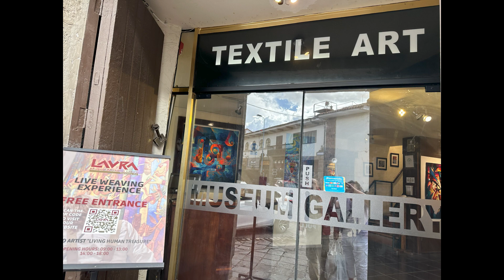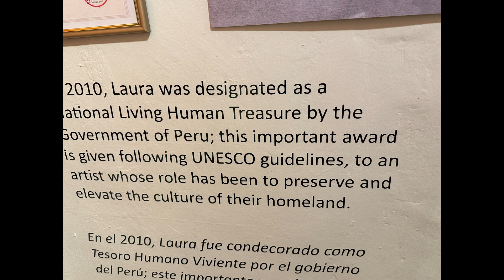Гениальный перуанский художник ткет ковры. Максимо Лаура. Музей текстиля в городе Куско, Перу.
Genius Peruvian artist makes rugs. Maximo Laura. Textile museum in Cusco, Peru.